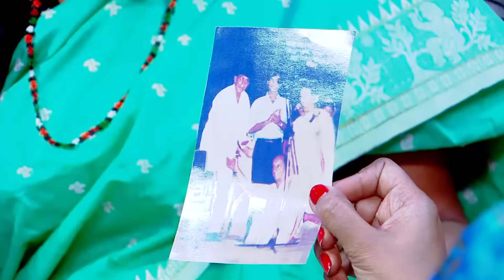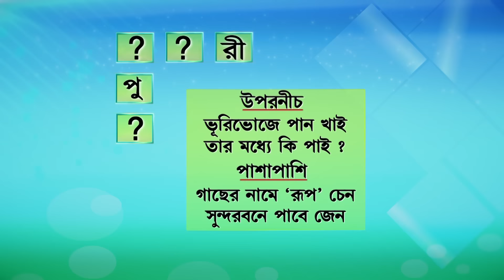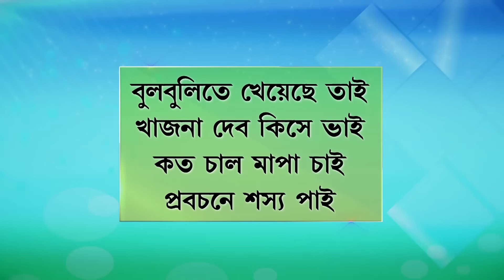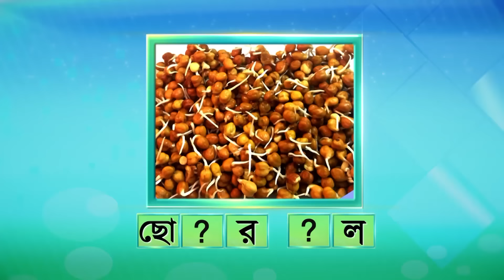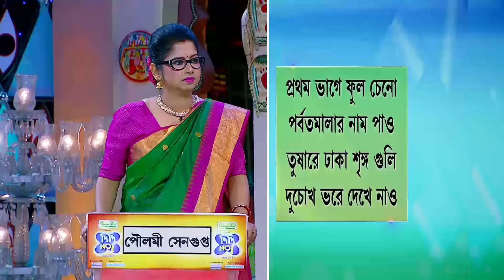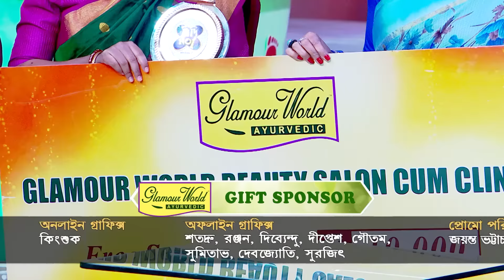Didi No 1 Season 7 - Ep - 693 - Full Episode - Rachana Banerjee - Zee Bangla